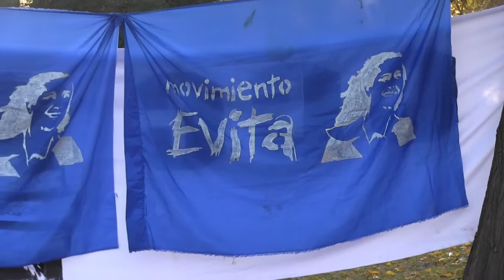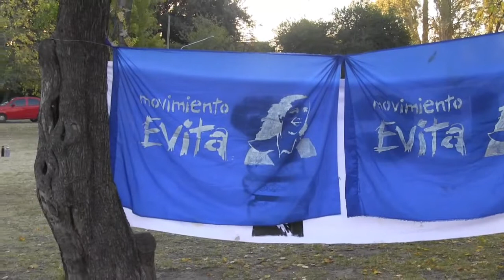LA LUCHA ESTÁ EN LA CALLE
"Estamos organizando polos productivos de la economía popular."